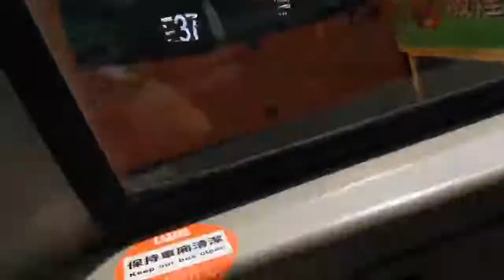[circular #1] LWB S1 full journey from Tung Chung ↺ Airport(Terminal 1) (pt. 3)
LWB / Citybus North Lantau shuttle bus route S1, travels between Tung Chung Station and Airport (Passenger Building), via CAD Headquarters and AsiaWorld-Expo